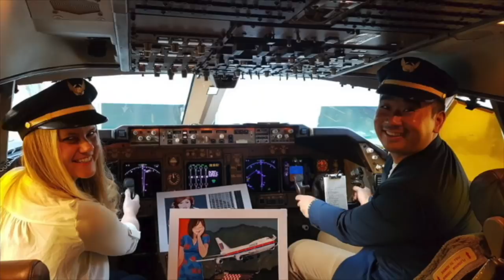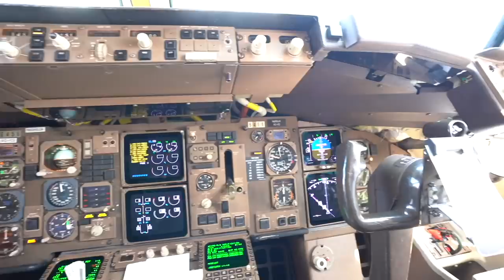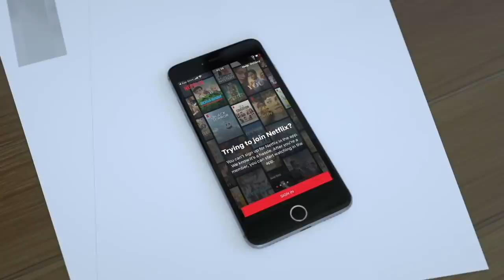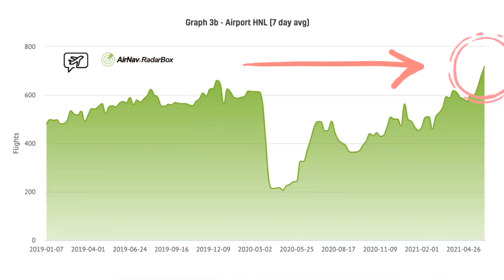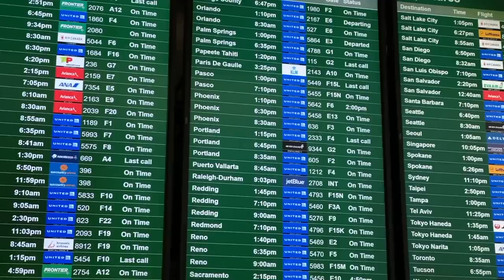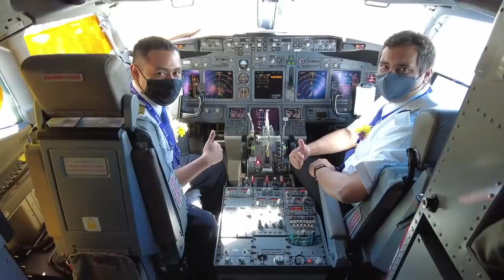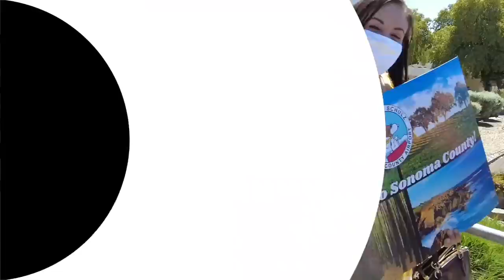Travel is Back in the US - New Airlines, Full Flight and Crowded Airport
Travel is back in the US! growing much faster than anyone anticipated! I’ve never seen such a dramatic swing and recovery. Currently, the number of flights in the US is double that of this time last year. In some leisure markets, such as Hawaii, the flight numbers are even higher than the pre-covid level.

There are now a lot of wide-body airplanes flying domestically in the US. American Airlines is using the B777-300/ER and the B787, Delta is using the B767-400 and the A350 and United is using the B777-300/ER and the B787 on major trunk routes in the US. These long haul wide-body airplanes were typically used for flying international routes, so this is the best time to fly on them domestically.

I travelled from Los Angeles to San Francisco and was pleasantly surprised to fly on a United B767-300 wide-body. I interviewed fellow YouTuber Jeb Brooks and the United Airlines staff about the current state of airline travel. Long gone are the days of the middle seat being blocked out, expect full flights and crowded airports. I also interviewed Valerie Wilson (TrustedTravelGirl) about her Covid flying experience; she shared some good tips on how to lock in the best fare on air ticket.

There are 2 brand new airlines that have started recently, Avelo and Breeze Airways. Fellow journalist Chris Sloan was on both inaugural flights. Avelo from Burbank to Santa Rosa and Breeze from Tampa to Charleston. Take a look at these low-cost flights.

Of course, not everyone is back to travelling all around the globe; however, it is really nice to see US domestic travel bouncing back much quicker than expected. Airlines are hiring again and a lot of folks are being called back to work after a horrible year. So, things are looking up!